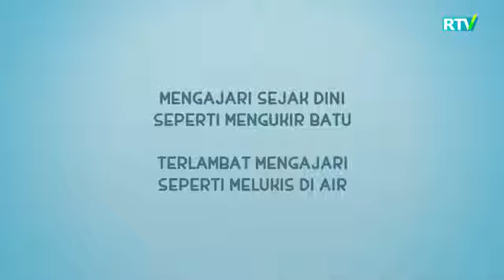Ibodat vojib amal_Nussa 2 fasl